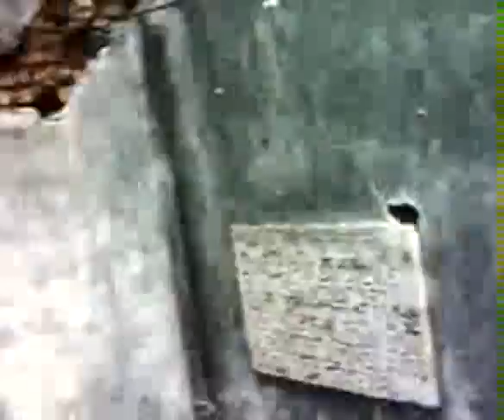Iglesia abandonada en José Ignacio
Este fue mi último día de vacaciones en José Ignacio, Uruguay, en el que saliendo a andar en bici me topé con una iglesia abandonada.